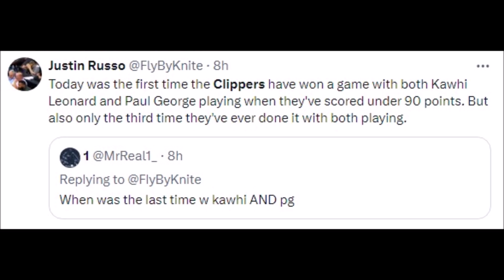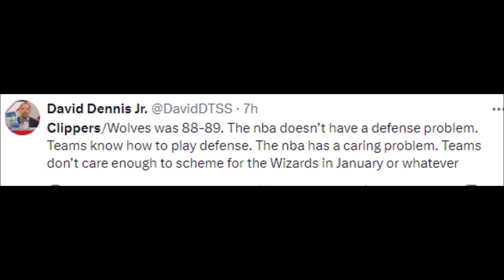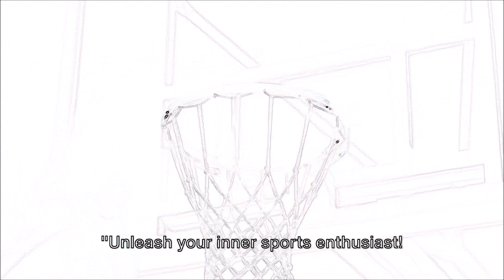NBA FANS REACT TO LA CLIPPERS BEATING MINNESOTA TIMBERWOLVES | LA CLIPPERS VS TIMBERWOLVES REACTIONS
Basketball History

clippers vs timberwolves,
clippers vs timberwolves play in,
clippers vs timberwolves prediction,
clippers vs timberwolves highlights,
clippers vs timberwolves patrick beverley,
clippers vs timberwolves live,
clippers vs timberwolves full game,
clippers vs timberwolves play in reaction,
clippers vs timberwolves reaction,
clippers vs timberwolves 1st quarter,
clippers vs timberwolves ending,
clippers vs timberwolves final minutes,
clippers vs timberwolves full game highlights,
flightreacts clippers vs timberwolves,
clippers vs minnesota first quarter,
clippers vs minnesota full game,
timberwolves vs clippers full game highlights,
clippers vs timberwolves latest game,
timberwolves vs clippers play in game,
clippers vs timberwolves 4th quarter highlights,
clippers vs timberwolves 3rd quarter highlights,
clippers vs timberwolves 2nd quarter highlights,
nba highlights clippers vs timberwolves,
timberwolves vs clippers play in celebration,
clippers vs timberwolves post game interview,
timberwolves vs clippers play in,
clippers vs timberwolves live stream,
clippers vs timberwolves live today,
clippers vs timberwolves last minute,
clippers vs minnesota live,
minnesota timberwolves vs la clippers prediction,
clippers vs minnesota timberwolves,
minnesota timberwolves vs clippers play in,
mn timberwolves vs clippers,
play in tournament nba 2022 clippers vs timberwolves,
nba timberwolves vs clippers,
clippers vs wolves play in,
clippers vs timberwolves postgame,
clippers vs timberwolves 4th quarter,
clippers vs minnesota 1st quarter,
clippers vs minnesota 4th quarter,
clippers vs minnesota 3rd quarter,
timberwolves vs clippers reaction,
clippers vs timberwolves today,
clippers vs minnesota live today,
clippers vs wolves today,
wolves vs clippers play in,
clippers vs timberwolves 2024,
timberwolves vs clippers 2020,
timberwolves vs clippers 2022,
clippers vs wolves 2024,
timberwolves vs clippers,
timberwolves vs clippers celebration,
timberwolves vs clippers prediction,
timberwolves vs clippers live,
timberwolves vs clippers full game,
timberwolves vs clippers ending,
timberwolves vs clippers highlights,
minnesota timberwolves vs los angeles clippers,
minnesota vs clippers celebration,
flightreacts timberwolves vs clippers,
la clippers vs minnesota timberwolves full game highlights,
play in timberwolves vs clippers,
timberwolves vs clippers live today,
minnesota vs la clippers,
minnesota vs clippers live,
la clippers vs minnesota timberwolves,
la clippers vs minnesota timberwolves play in,
minnesota timberwolves vs clippers,
la clippers vs minnesota timberwolves live,
timberwolves vs clippers postgame,
minnesota vs clippers live today,
clippers vs timberwolves 2023,
timberwolves vs clippers 2023,
timberwolves vs clippers 2024,
minnesota vs clippers 2024,
flight timberwolves vs clippers